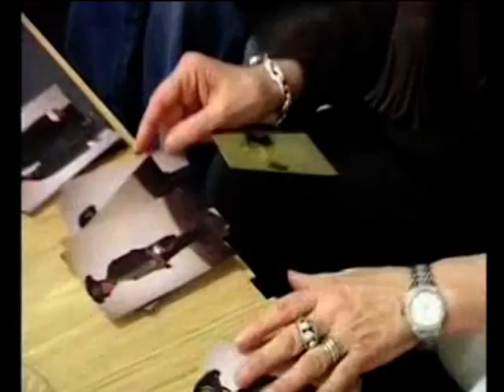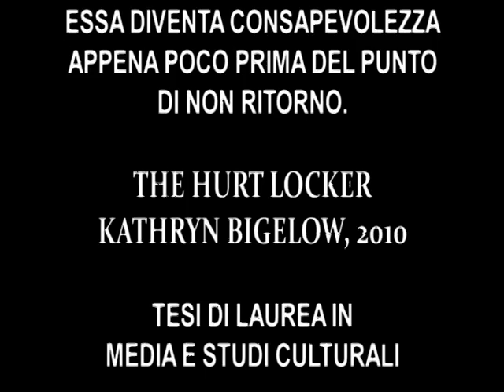LE MUSE DELLA SETTIMA ARTE. CONVERSAZIONE CON CRISTINA COMENCINI. 2010.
videotesi di E.Di Vito. Conversazione con C.Comencini